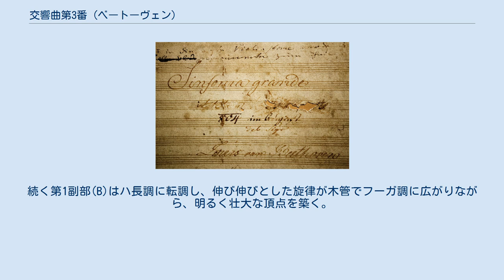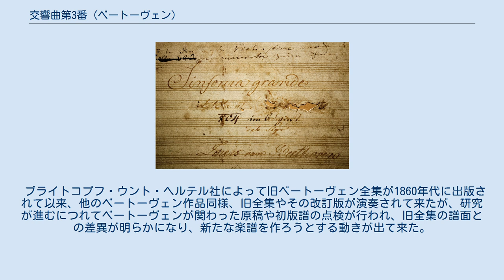交響曲第3番 (ベートーヴェン)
ナポレオン・ボナパルトを題材とした作品
交響曲第3番 変ホ長調 作品55『英雄』（こうきょうきょくだい3ばん へんホちょうちょう さくひん55 えいゆう、原題：伊: Sinfonia eroica, composta per festeggiare il sovvenire d'un grand'uomo 英雄交響曲、ある偉大なる人の思い出に捧ぐ）は、ルートヴィヒ・ヴァン・ベートーヴェンが1804年に完成させた交響曲。
『英雄』のほか、イタリア語の原題に由来する『エロイカ』の名で呼ばれることも多い。
ベートーヴェンの最も重要な作品のひとつであると同時に、器楽音楽による表現の可能性を大きく広げた画期的大作である。
 交響曲第3番の浄書総譜表紙（ウィーン楽友協会蔵） フランス革命後の世界情勢の中、ベートーヴェンのナポレオン・ボナパルトへの共感から、ナポレオンを讃える曲として作曲された。
しかし、完成後まもなくナポレオンが皇帝に即位し、その知らせに激怒したベートーヴェンは「奴も俗物に過ぎなかったか」とナポレオンへの献辞の書かれた表紙を破り捨てた、という逸話がよく知られている。
 この曲は、ハイドンやモーツァルトなどの古典派の交響曲や、自身の交響曲第1番・第2番からの飛躍が著しい。
曲の長大さや、葬送行進曲やスケルツォといったそれまでの交響曲の常識からすると異質にも思えるジャンルとの本格的な融合、マーラーを先取りする「自由に歌うホルン」を取り入れたオーケストレーション、さらに英雄的で雄大な曲想などの点において革新的である。
 この曲の題名のように用いられているエロイカ (eroica) は、男性単数名詞を形容する eroico という形容詞が女性単数名詞である sinfonia （交響曲）を修飾するために語尾変化したものである。
sinfonia eroica を直訳すると「英雄的な交響曲」となる。
したがって交響曲第6番「田園」の場合のように交響曲をもとにしてに田園の情景を描いたいわゆる標題交響曲とは異なり、「英雄を描写した交響曲」という意味は持っていない。
 1817年（第9交響曲を作曲中のころ）、「自作でどれが1番出来がいいと思いますか」という詩人クリストフ・クフナーの質問に対し、ベートーヴェンは即座に「エロイカ」と答え、「第5交響曲（運命）かと思いました」と言う言葉に対しても「いいえ、いいえ、エロイカです!」と否定している。
 作曲者の「無給の秘書」シンドラーが書いた伝記によると、当時ウィーン駐在のフランス公使だったベルナドット将軍（後のスウェーデン国王カール14世ヨハン）の勧めにより作曲を始めたものとされていたが、このエピソードはシンドラーの創作であるとする説が有力視されており、この交響曲の作曲に着手したきっかけはよくわかっていない。
 なお、ナポレオンが皇帝に即位したという知らせを聞いたベートーヴェンが「奴もまた俗物に過ぎなかったか。これから、人々の人権を踏みにじって自分の野心のためだけに奔走し、誰よりも自分が優れていると誇示する暴君になるのだろう」と激怒し、献辞が書いてある表紙を破り取ったという、弟子フェルディナント・リースの回想に基づく有名なエピソードが伝えられている。
しかし実際は、ウィーン楽友協会に現存する浄書総譜には表紙を破り取った形跡はなく、表紙に書かれた「ボナパルト」という題名とナポレオンへの献辞をペンでかき消した上に「シンフォニア・エロイカ」と改題され、「ある英雄の思い出のために」と書き加えられている。
 ナポレオンへの献呈は取り止めになり、最終的な献呈先はロブコヴィツ侯爵に落ち着いた。
この書き足された「ある英雄」が誰であるのかに関しては昔からいろいろ推測されてきたが、ごく最近「この「ある英雄」は、非公開の初演に立会い、1806年7月9日にイェーナの会戦で戦死したプロイセン王子ルイ・フェルディナント（フリードリヒ大王の甥で音楽的才能もあった）ではないか」という説も出てきている。
 またそれゆえに、ベートーヴェンが皇帝に即位したナポレオンに激怒したという件についても、事実であるかどうか疑いが持たれている。
ベートーヴェンは終始ナポレオンを尊敬しており、第2楽章が英雄の死と葬送をテーマにしているため、これではナポレオンに対して失礼であるとして、あえて曲名を変更し献呈を取り止めたという説もある。
 作曲当時のオーケストラの一般的な編成ではホルンは2本または4本で...